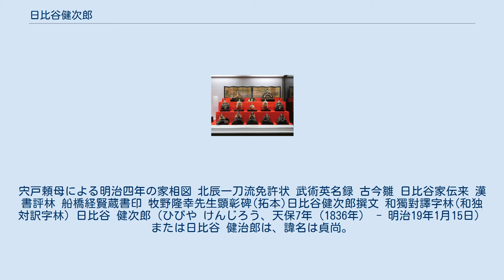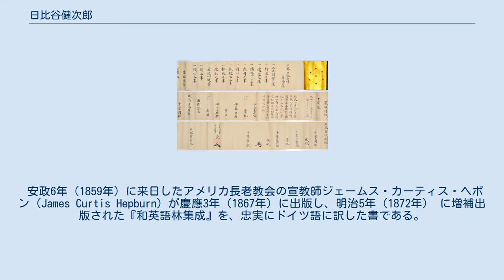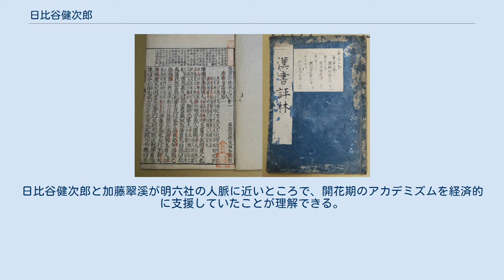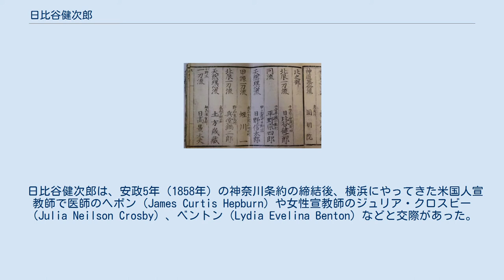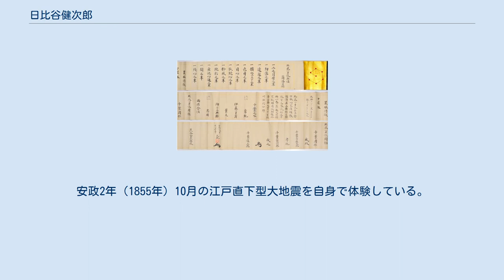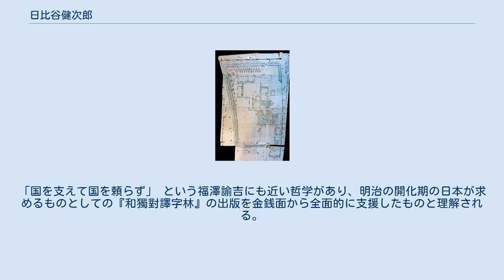日比谷健次郎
宍戸頼母による明治四年の家相図 北辰一刀流免許状 武術英名録 古今雛 日比谷家伝来 漢書評林 船橋経賢蔵書印 牧野隆幸先生顕彰碑(拓本)日比谷健次郎撰文 和獨對譯字林(和独対訳字林) 日比谷 健次郎（ひびや けんじろう、天保7年（1836年） - 明治19年1月15日）または日比谷 健治郎は、諱名は貞尚。
家紋は丸に違い鷹の羽。
幕末の武蔵足立の草莽の郷士。
北辰一刀流の免許皆伝。
明治10年（1877年）に、加藤翠溪と共に、日本で最初の和独辞書『和獨對訳字林（和独対訳字林）』を出版した。
 戸籍上の表記は「健次郎」であり、「健治郎」の表記は家系図や自筆のサインなどに見られる。
 天保7年（1836年）、武蔵国足立郡の幕領（幕府直轄）淵江領 小右衛門新田（現在の東京都足立区中央本町）に、日比谷多津（日比谷大治郎五女）と養子佐吉との間に長男として生まれる。
明治19年（1886年）1月没。
福澤諭吉と同世代。
 日比谷家は徳川家康の江戸入府以前からの郷士であり、正徳3年（1713年）の「小右衛門大明神縁起」によれば、元和2年（1616年）に日比谷小左衛門が渡辺小右衛門らと共に小右衛門新田の開発に当たっている。
 健次郎より5代前の勘十郎家尚の時代に分家し、屋号を山大（やまだい）と称した。
淵江領の灌漑は享保以降、見沼代用水東縁用水路の恩恵に与っていた。
宝暦8年（1758年）に、この末端の用悪水堀（現在の中央本町の東端を通っていた）の浚渫を巡って隣接する村同士で出入りがあったという。
その翌年、健次郎より4代前の次郎右衛門貞教が、淵江領小右衛門新田の惣代名主となり、以後代々、幕府の行政組織の一端を担う。
日比谷家代々の墓所は足立区島根の安穏寺にある。
 日比谷健次郎の家に寄食していた仙台藩の易学者宍戸頼母が、明治4年（1871年）に描いた日比谷家の図面（家相図）が残されている。
南北約120メートル、東西約80メートル、三方が堀に囲まれ、南側の壁には矢狭間が描かれている。
戦国の郷士の館の雰囲気を残している。
 世の中が騒然となる幕末に、健次郎は安政3年12月15日（1957年1月10日）に20歳（数え歳）で北辰一刀流の免許皆伝となった。
免許状が残されている。
武術英名録 の「ひ」の部には土方歳三と並んで日比谷健二（次）郎の名前がある。
屋敷内部に剣道場を有し、多くの弟子がいた。
郷士の家として、幕末には、鉄砲、刀、刺又などの武具があった。
健次郎は慶應4年（1868年）の上野の彰義隊の戦いのおりには、綾瀬に敗走してきた近藤勇や土方歳三に会いに行ったと、伝聞として伝わっている。
漢籍教養の豊な人でもあり、『漢書評林』などの本を手元に置き書画を愛好した。
嘉永の頃には、谷文晁の弟子の船津文淵が逗留し、琳派様式の小襖絵を残している。
 日比谷家伝来の雛人形「古今雛（江戸製雛人形）」は東京国立博物館にて、2018年2月27日より3月18日まで展示される。
これは、日比谷健次郎が安政7年(1860)に、長女「しん」の初節句のためにあつらえたものである。
奇しくも，井伊大老が江戸城での節句のために登城中に，桜田門外で襲撃された、その節句である。
当時、商品として売られていた雛人形には、大きさに制限（高さ 8寸）があったが、それよりかなり大きな特注品である。
作者は不明ではあるが、当時、流通していた雛人形とは別の風格を有する。
 江戸製であること、一人の作者による大型の人形一式が伝えられていること、箱書きに「安政七年　春三月」とあり、制作年代がわかること、誰のために誂えられたものかわかることから、美術的評価とともに、歴史学や文化史の上からも貴重な史料と評価することができる。
 日比谷健次郎は儒教の精神に則り、地域社会への貢献をしている。
信州牧村出身の牧野隆幸は、嘉永元年（1848年）に江戸に出て漢学を修めた。
安政3年に二郷半領道庭の岡田忠右衛門家に3年留まり、その後、安政6年（1859年）に小右衛門新田の健次郎宅に1年、さらに、萬延元年（1860年）からは、花又村（現在の足立区花畑）にある健次郎の父佐吉の実家である鈴木重兵衛家の世話で私塾を開き、25年にわたって500人の子弟に教育を行った。
また、その娘久真も優れた人で、漢学、洋学、数学、裁縫など、牧野隆幸が忙しいときは、代わって教えたという。
明治18年（1885年）8月27日に没した牧野隆幸の遺徳を偲ぶ石碑が、教え子たちにより...